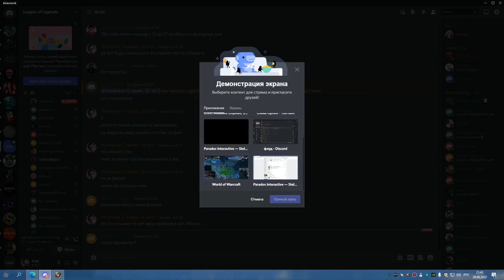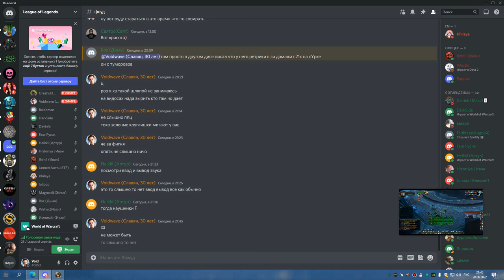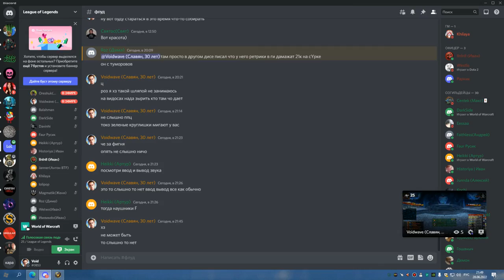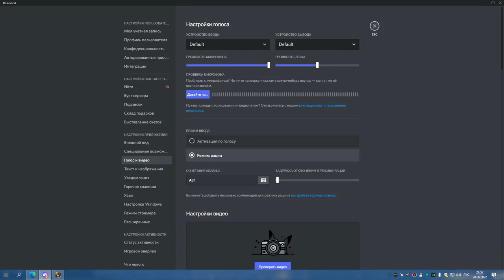1я часть ЦЛК 25об ДО РЕБРА РШАМ ВАЙПЫ 28 06 22